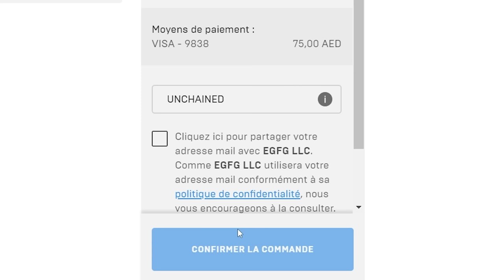Ce JOUEUR PRO me VOLE LA VICTOIRE ! (Fall Guys)